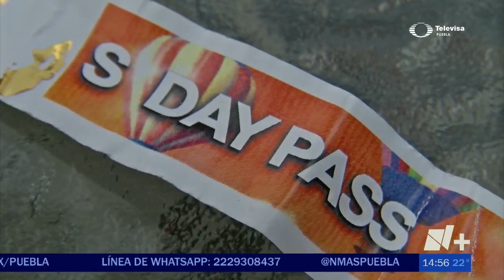Los dejaron afuera del concierto - 🔴 Noticias en vivo en Puebla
200 poblanos pagaron a una empresa de turismo para ir al Festival Internacional del Globo en Guanajuato y fueron defraudados.